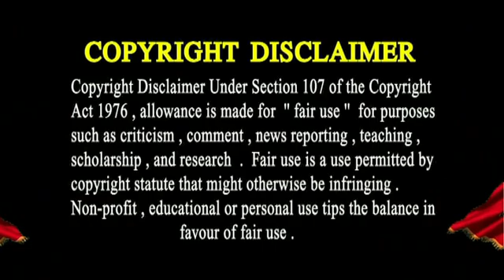TOMATE AMATE DEKHA HOYECHILO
TOMATE AMATE DEKHA HOYE CHILO - SONG OF RAHUL DEV BARMAN  ON ELECTRIC STEEL GUITAR  PLAYED BY ANSHUJIT SARKAR  .